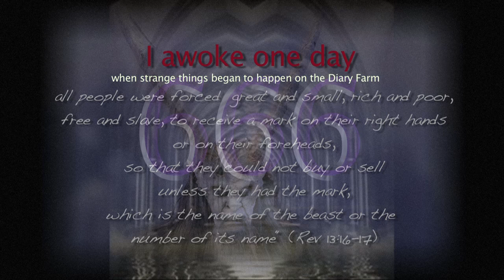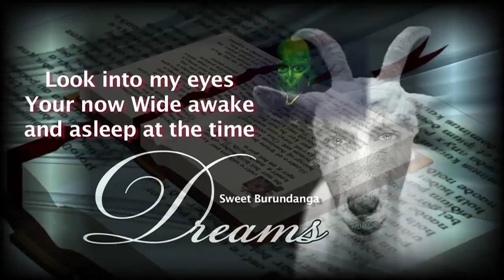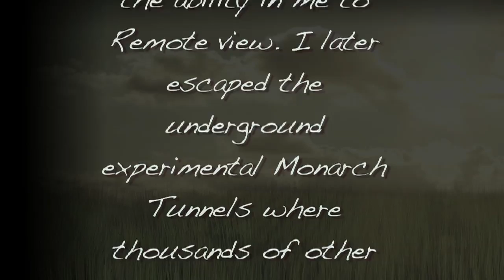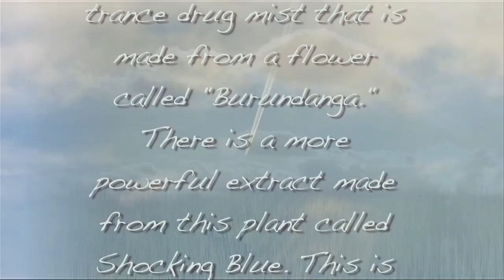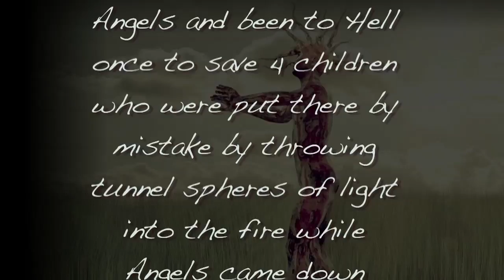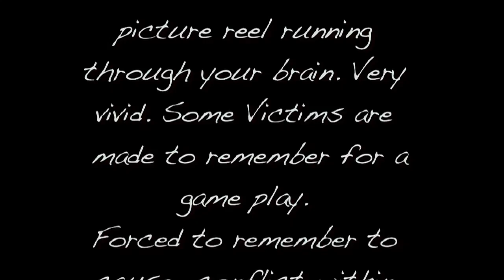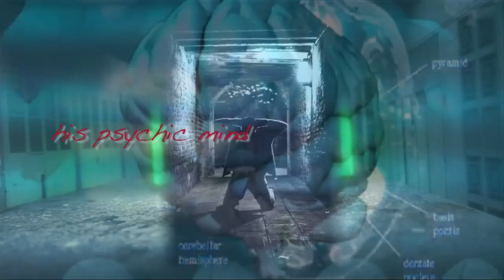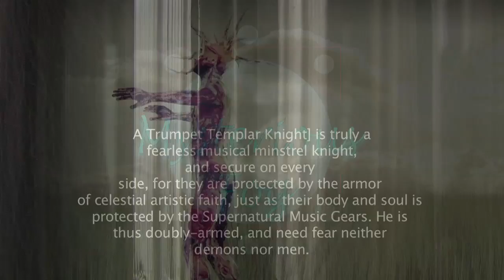Reptilian Burning Man - Growing up with a Reptilian on the Dairy Farm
1. Reptilian Burning Man 00:00
2. Takin To Monarch Mind Control School 07:13
3. Cybernetic Killing Floor 22:53

PROJECT MONaRCH CHILD aBDUCTION: Child sex slaves and programmed mind control of the new world order. I was picked up by a man in a green car ( Josef Mengele ) who called himself Dr. Green and taken to an underground rogue facility at the aberdeen proving grounds military base. Jakob remembers the Herman's Hermits song something tells me I'm into something good was playing on the radio. Dr. Green was givin the name Dr. Green because he drove this little foreign German green car.  He said he was taking me to school. I said school was out it was the summer. He said I will like this school. This was around the year 1964. I remember waking up in his car as if asleep. I looked over and saw this strange man driving. I asked what was going on. He said he was taking me to school. I freaked out. Said I was going to jump from the car and run into the woods. He said if you do I'll catch you and kill you. I started crying. He then said he was only kidding. He said you'll like this school. Just lay back and go to sleep now. There were many nurses there and doctors there with what looked to be hundreds of children laying in hospital beds when I arrived. I was told I was in school. See Jakobs Monarch Mind Control Diary child sex slaves